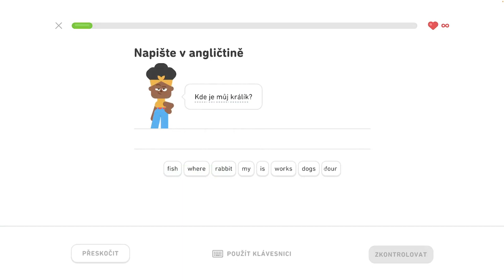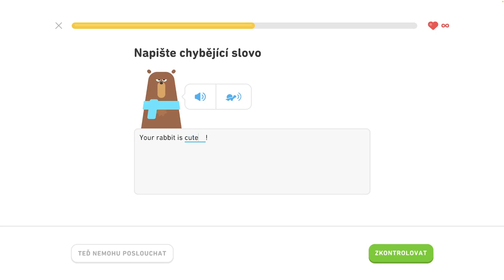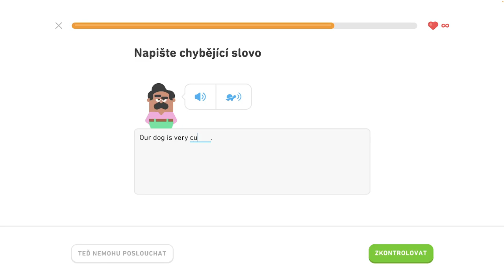🇺🇸 S1, J5 - Rozprávajte o maznáčikoch 2/6